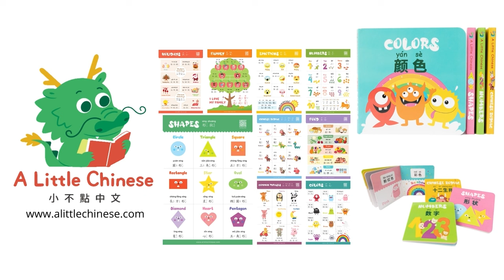22 Farm Animals 農場動物 | Simple Vocabulary in Traditional Chinese | Learn Chinese for Kids & Toddlers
Have you visited a farm before? Take a look at all the animals you find on a farm together with Xiao Long! View the Simplified Chinese version

If you enjoy our A Little Chinese videos, you'll love our educational bilingual learning posters and books as well

🎶 C H I L D R E N 'S S O N G S